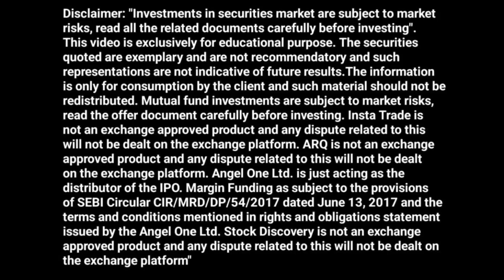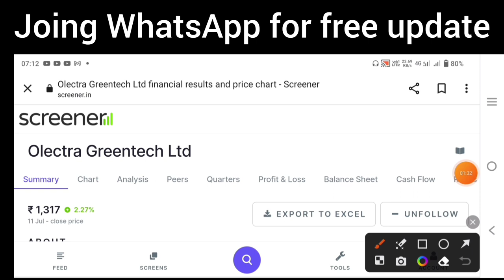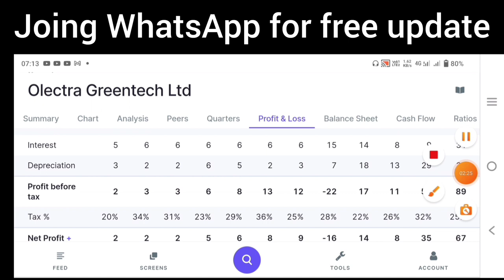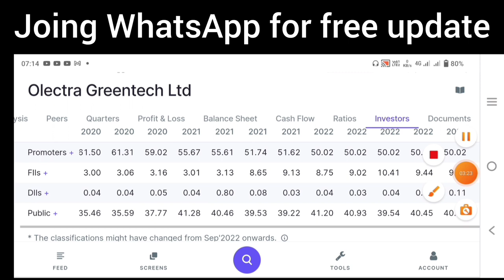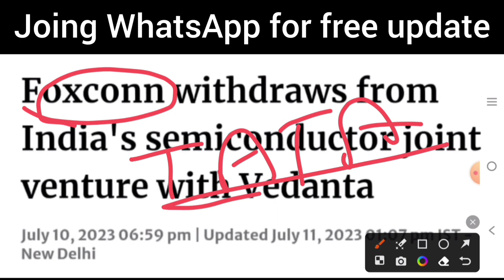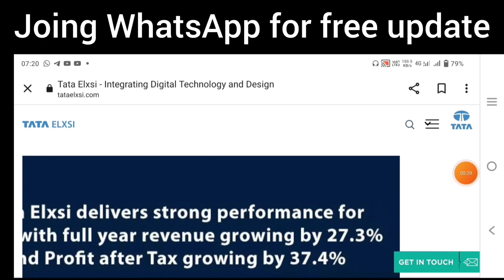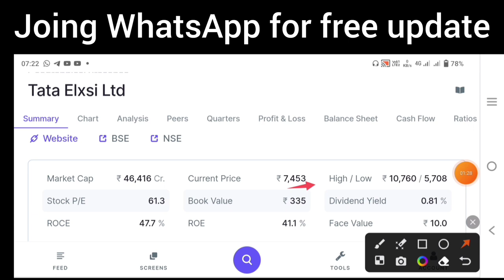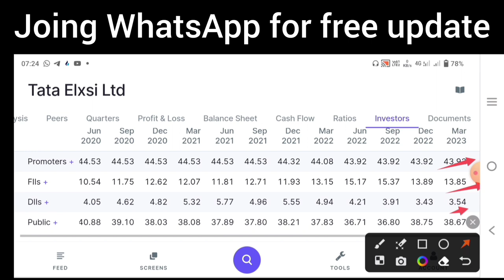2 जबरदस्त Stocks ले लो 10 साल में पैसा 100 गुना || Best stocks to buy now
Paisa banao

Fundamentally Strong Stocks Under 100 Rs. | Good stocks to buy under INR 100 |

Best stock to buy now | Stocks To Buy Now I 52 week low stocks

Topic Covered -

stocks under 100 rupees today
stocks under 100 rupees tamil
stocks under 100 to buy now
3 breakout stocks
breakout shares
breakout stocks
stock market
equity shares
stock market
share market
multibagger stocks
best multi-bagger stocks to buy now in 2023
shares
best share to buy now
multibagger
stock market for beginners
invest
stock
nse
100 rs
fundamentally strong undervalued stocks
fundamentally strong penny stocks under 5 rs
best stocks under 100 rupees
in india
best stocks less than 100 rs
best penny stocks under
100 rupees
fundamentally strong stocks
fundamentally strong stocks under 100
fundamentally strong stocks under 500
fundamentally strong stocks 2023
52 week low stocks to buy
it share latest news
small cap stocks
52 week low stocks to buy
2023 best mutual funds
multibagger stocks for 2023
52 week low stocks to buy
portfolio 2023
portfolio 2022
the best portfolio
best stock portfolio right now
best stocks portfolio
best portfolio stocks nse
best nse portfolio
Undervalued Stocks
Share Market
Share Market
Investment
Trading
Demat Account
Trading Account